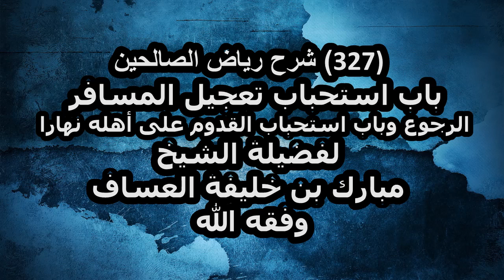شرح رياض الصالحين (327) باب استحباب تعجيل المسافر الرجوع لفضيلة الشيخ مبارك العساف وفقه الله